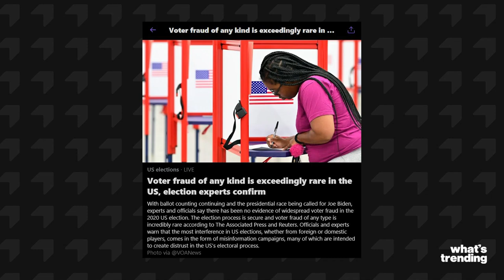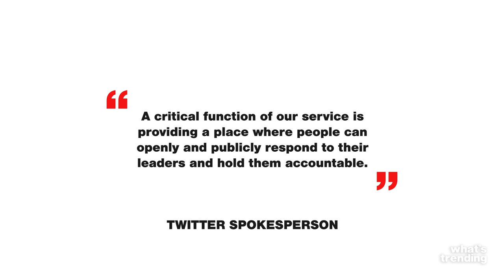President Trump Could Face Twitter Ban When Removed from Office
When President-elect Joe Biden assumes office on January 20, 2021, President Donald Trump would no longer be protected from Twitter’s special protections as a world leader. That means, he could get banned from the platform if he violates their guidelines.

Video Created By:
Job Kimani